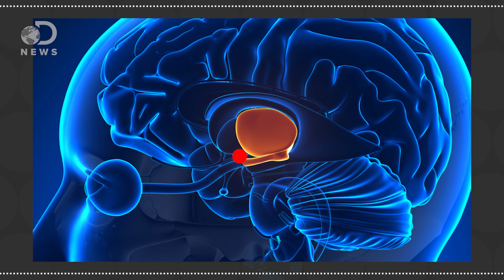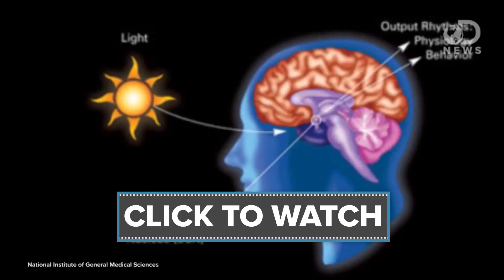Do Men Get Baby Fever?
Baby fever is thought to be a “female only” emotion but do men also get it?

What Is A Biological Clock?
“Biological Clock, a popular term for an internal regulator responsible for various cyclical responses in living things. Both plants and animals show yearly, monthly, daily, and other rhythmic changes that appear to be genetically programmed.”

“The biological clock, although just a metaphor, refers to a real phenomenon: Women over 35 years of age are only half as likely to become pregnant in the most fertile part of their menstrual cycle than women younger than 26.”